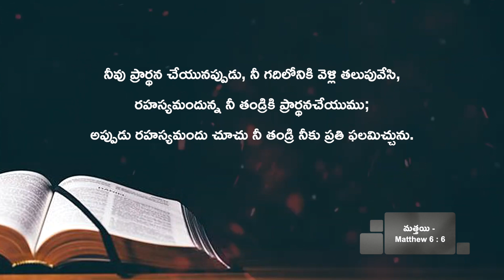Anudina Manna || November - 10 - 2021 || Sister. Krupa JebaRaj || అనుదిన మన్నా || HPFM